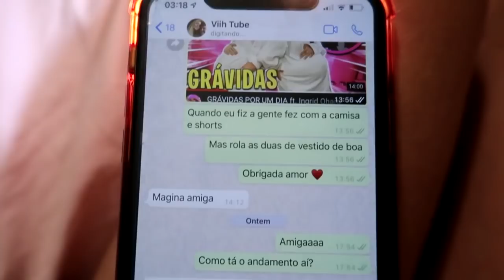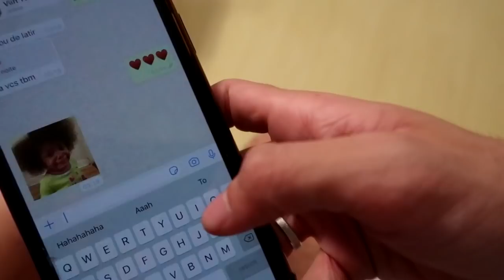OUVIMOS BARULHOS ESTRANHOS NA MANSÃO *choramos de medo*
Não vou dar spoiler desse vídeo aqui, mas assistam porque ele está DEMAAAIS!
Escutamos barulhos horríveis na mansão...